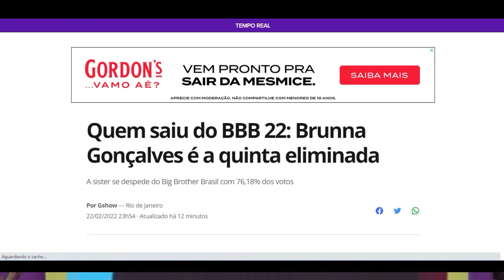Brunna Gonçalves é a quinta eliminada Quem saiu do BBB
Quem saiu do BBB 22: Brunna Gonçalves é a quinta eliminada
A sister se despede do Big Brother Brasil com 76,18% dos votos
Por Gshow — Rio de Janeiro

22/02/2022 23h54  Atualizado há 27 minutos

Chegamos à quinta eliminação do BBB 22. Depois de conversar com os emparedados da semana, Tadeu Schmidt traz o resultado da noite. Nesta terça, 22/2, Brunna Gonçalves, Gustavo e Paulo André disputam um lugar na casa mais vigiada.

O apresentador diz: "Chegou a hora, quando terminar seremos 16. Vocês devem estar imaginando o que decidiu esse Paredão. Será que foi alguma coisa que você disse? Será que foi alguma coisa que você fez? Olha que interessante, na primeira semana possível, temos um morador da Casa de Vidro correndo risco de ir embora. Uma pessoa que trouxe tanta informação aqui de fora não soube aproveitar? Os outros dois emparedados, sendo Camarotes, trouxeram muita coisa de fora também. Quem entra no BBB, é como um livro zerado com as páginas em branco, e começa escrever a sua história a cada prova, a cada festa, a cada voto, a cada conversa, a cada atitude, a cada dia. A gente aqui só acompanha."

"A maioria do público nem conhece sua história de vida, teve um pouquinho no seu perfil de apresentação, mas teve a chance de te ver mesmo no BBB. Então, pode ter linda história aqui fora, pode ser uma pessoa incrível de tantas conquistas, não interessa. Não é sobre seu potencial, seus amigos, sua força na vida, é apenas sobre esses poucos dias vividos aí. Não adianta dizer ‘as pessoas que me conhecem lá fora sabem que sou isso e aquilo, aqui fora’, mas e aí dentro? A história que você escreveu dentro dessa casa foi de encher os olhos de todo mundo. Quando você escreve suas páginas no livro do BBB, você se arrisca. Pode escrever histórias lindas, pode escrever histórias das quais vai se arrepender. Não tem jeito. A única maneira de não correr esse risco é não escrever. Então pensa aí: o que será que você fez para ir embora? E se eu disser que foi aquilo que você não fez? Talvez se você tivesse mais tempo, a gente sabe que você poderia ter feito mais, mas o tempo acabou. Essa votação na internet deixou uma mensagem muito clara, o povo quer ver história. Quem sai hoje é você, Brunna”

Brunna Gonçalves sai da casa com 76,18% dos votos. Gustavo recebeu 22,24 % dos votos e Paulo André, 1,58%.

A sister se emociona e recebe o carinho dos confinados. Jade e Linn da Quebrada choram bastante. "Não fiquem tristes", pede a dançarina